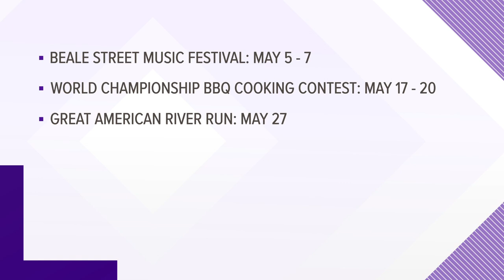Memphis in May to return to Tom Lee Park in 2023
Tom Lee Park is currently under construction as part of a $60 million park redesign from the Memphis River Parks Partnership.